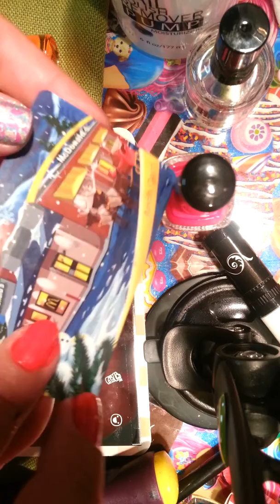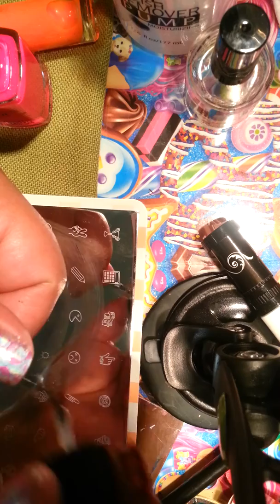Diseñó de uñas regreso a clases ;)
Hola en este diseñó use la plaquita jumbo plate #4 top  of the clases regreso a clases ;) saludos aprendamos juntas